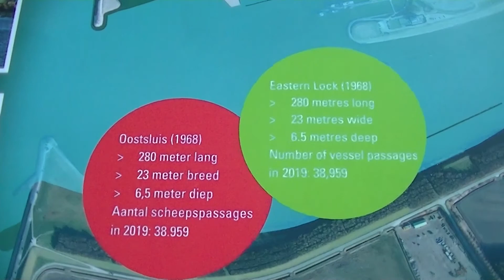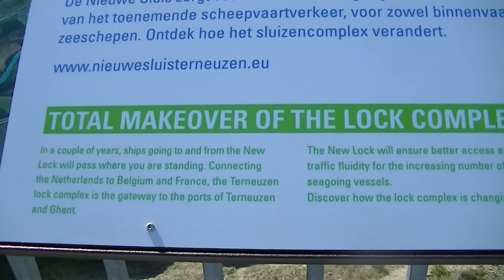Bouw nieuwe Zeesluis Terneuzen en zeeboot door andere Zeesluis Terneuzen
Gent wou grotere schepen naar de havens laten komen. Dus heeft men besloten een grotere Zeesluis bij te bouwen in Terneuzen.